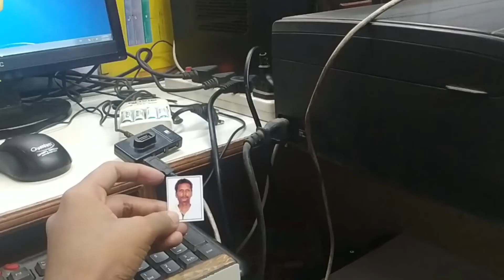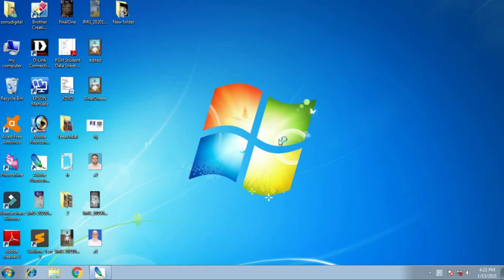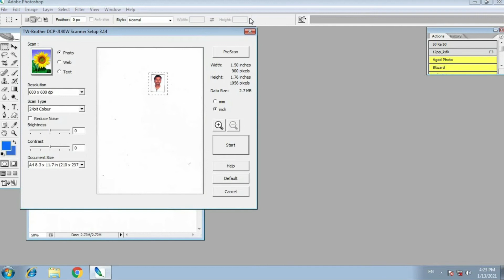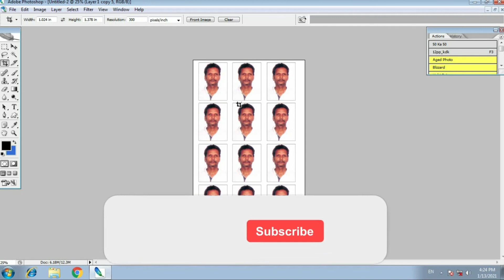How to scan photo and Documents | Photo ko scan karna Sikhe | Passport Photo | Brother DCP Printer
How to scan photo and Documents | Photo ko scan karna Sikhe Passport Photo Brother DCP Printer| how to scan document from printer to computer

scan karke passport size photo kaise banaye
Epson Printer me scanning kaise kre
brother printer se scan kaise kare
brother dcp l2520d scanner driver download
how to scan photo and signature
brother dcp j140 scanning
scan kaise kare in hindi
scan kaise kare printer se in hindi
scan kaise karte hain computer mein
how to scan in hp printer
how to scan in canon printer
passport size photo in photoshop

Hi,This is Manish,currenty pursing B.Tech degree From NIT Silchar.
Algo-M is a Technical Channel . Through this channel we aim to give the priter,computer etc relatd problems solving
technique and provide true Knowledge to people